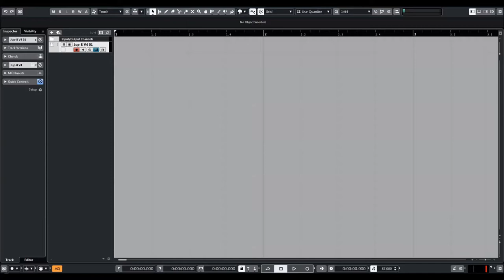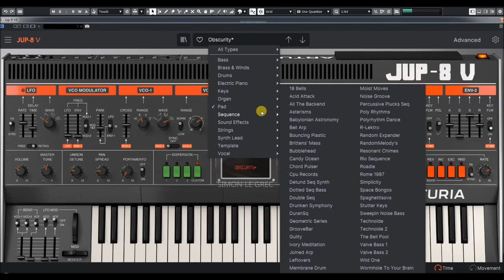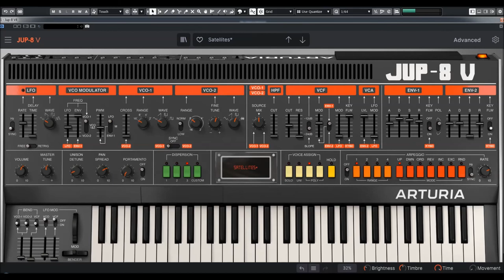Arturia | Jupiter 8 V4 | Pad Presets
Jup-8 V sends an undisputed analog titan into the 21st century at warp-speed. Rebuilt from scratch, this dream synthesizer goes beyond authentic with an earth-shaking sound fused with expansive sound design flexibility.

Jup-8 V channels the unmistakably awe-inspiring polysynth power of the iconic Jupiter-8. From fluorescent ‘80s pads to dancing modulated arps, it’s hard to think of a classic synth sound that this analog powerhouse couldn’t do.

Managing to be simultaneously fat, airy and crystal clear, Jup-8 V uses our unrivalled analog modeling technology to deliver the full head-turning sound that defined - and continues to define - countless records. Not only that; we’ve turned up the heat on this giant, combining it with dynamic modern features that’ll take your sonic voyage further than ever before.